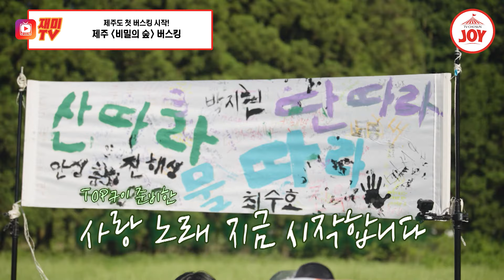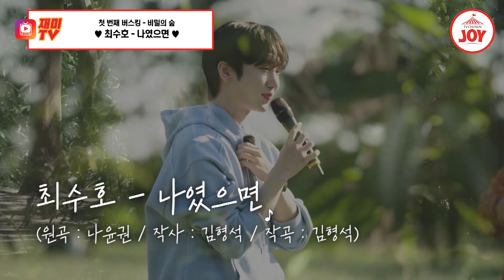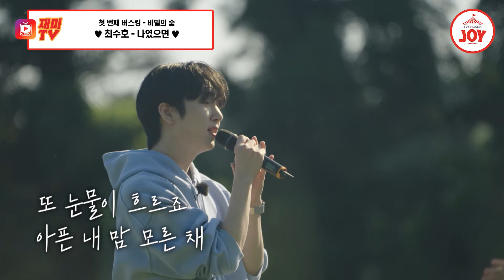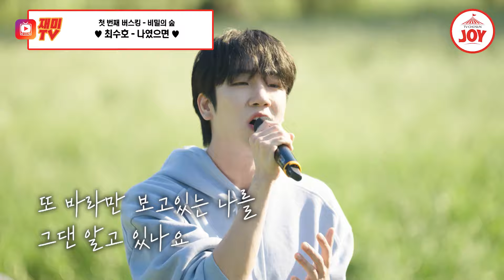[산따라물따라딴따라] 제 이름 아시나요? 모르셔도 고백 한 번 듣고 가세요~ TOP7의 고백 버스킹💌 TV조선조이 TVCHOSUNJOY (TV CHOSUN 240615 방송)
TOP7이 들려주는
세 가지 유형의 고백들💞

00:00 버스킹 준비
06:36 진해성 - 애상
08:46 최수호 - 나였으면
11:59 나상도 - 내 사랑 내 곁에
14:53 안성훈 - 그대를 사랑하는 10가지 이유
18:00 진욱 - 너의 모든 순간
20:11 박성온 - 그리움만 쌓이네
23:09 박지현 - 첫인상